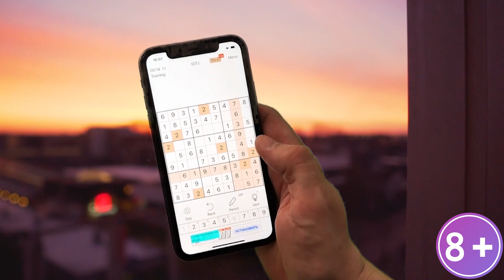Судоку головоломки Бесплатно * Тизер-2 15 сек 16х9 8+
Скачать японский кроссворд Sudoku Судоку 9х9 на русском бесплатно.
Логическая игра-головоломка Судоку работает без Интернета и WI-FI.
Учеными доказано, что ежедневная игра в логические головоломки для взрослых и для детей, в частности в судоку на русском поддерживает мозговую активность, помогает переключиться и расслабиться. Логические задачи в Судоку для взрослых и для детей тренируют память, сосредоточенность, развивают мышление.
Играйте в головоломки судоку бесплатно без инета прямо сейчас!

Уровни игры: сложный судоку и легкий судоку 9х9.
Игра-головоломка для взрослых и детей содержит различные уровни сложности: легкий, средний, сложный судоку и эксперт. Вы можете начать с легкого уровня, например, если вам необходим судоку для детей и по мере роста вашей игровой практики переходить к более сложным уровням. Экспертный уровень включает в себя самые сложные судоку, в то время, как тренировочный уровень - это судоку для детей.
Соревнуйтесь в разгадывании логических загадок Судоку с друзьями! Играйте в судоку на русском бесплатно. Мы разрабатываем головоломки для взрослых и головоломки для детей, наши бесплатные игры без интернета и WI-FI доступны в Андроид (Android) и iOS/Apple (айфон) версиях приложений.

Основные функции игры головоломки Судоку:
- каждый день новые Sudoku логические головоломки для взрослых и детей
- уровни игры от легкого до сложного
- загадки Судоку с подсказками
- бесплатная логическая игра Судоку для детей и головоломки для взрослых на русском
- соревнования с друзьями в решении сложной игры без инета, головоломки на скорость
- классическая игра Судоку 9х9
- очень удобный интерфейс Sudoku логической игры головоломки без интернета
- игра без интернета (инета) и wi-fi бесплатно
- сложная головоломка уровня эксперт

Правила логической головоломки для взрослых Sudoku:
Перед вами поле с ячейками 9х9. В некоторые ячейки вписаны числа. Нужно вписать недостающие.
Условия:
- в каждом ряду должны быть обязательно все числа от 1 до 9
- в каждом столбце игры головоломки для взрослых должны быть обязательно все числа от 1 до 9
- в каждом квадрате 3х3 должны быть обязательно все числа от 1 до 9 (смотрите обучение)

Языки интерфейса игры Судоку:
- Sudoku на английском
- игра Судоку бесплатно на русском

Реклама в приложении Sudoku:
Сложная головоломка Судоку бесплатно работает на всех андроид устройствах. Вы можете наслаждаться игрой в Судоку бесплатно без инета. Отключить рекламу можно в настройках. В таком случае, вы сможете играть в судоку без рекламы.

В нашем каталоге игр вы всегда можете скачать логические игры бесплатно. Попробуйте поиграть в умную головоломку Судоку 9х9 бесплатно на русском языке. Начинайте играть прямо сейчас, скачивайте бесплатные игры без интернета!